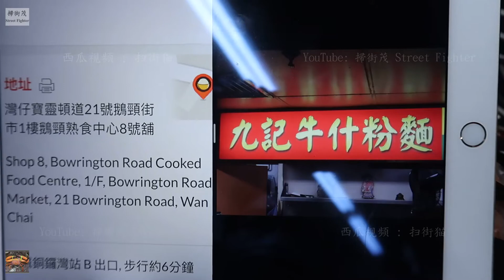九記牛什粉麵 Beef Tripe Intestines 後臺探秘 灣仔鵝頸街市熟食中心Beef Offal 新鮮牛雜 下水 Beef Viscera 牛雜 Organ meats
九記牛什粉麵 後臺探秘  Beef Tripe Intestines  經典的堅持  灣仔鵝頸街市熟食中心 Beef Offal  新鮮牛雜 下水 Alternative Meat, Beef Viscera 牛雜 Organ meats

九記牛什粉麵

灣仔寶靈頓道21號鵝頸街市1樓鵝頸熟食中心8號舖

Shop 8, Bowrington Road Cooked Food Centre, 1/F, Bowrington Road Market, 21 Bowrington Road, Wan Chai HONG KONG

港鐵銅鑼灣站 B 出口, 步行約6分鐘

全城追捧  🇬🇧  英國住「屋」之選「Surrey」

倫敦後花園，校網正，治安好，樓價親民！

2房2廁洋房別墅約£42萬連花園及2車位
3房2廁洋房別墅約£58萬連花園及2車位
4房3廁洋房別墅約£71萬連花園及3車位

銅鑼灣柏寧酒店27樓

9月25日及26日（週六及週日）11am - 7pm

🇬🇧  Surrey被譽為最適合撫養孩子的地方，擁有廣闊的綠化環境、極低的犯罪率及優質校網聞名英國

🇬🇧  教育資源豐富，坐擁多間Ofsted評級「Outstanding」及「Good」的幼兒園及中小學，毗鄰著名學府University of Surrey、University of Law及Guildford College

🇬🇧  Surrey多年來被譽為香港人移民熱點，往返倫敦約30分鐘，往返希斯路機場約60分鐘，交通便利，是倫敦的後花園

🇬🇧  屋苑式管理，精裝交付，配備國際名牌高級家電，提供2至4房洋房別墅，今年年底至明年起陸續落成，銀行可承造按揭

免費講座

週六及週日：12PM／3PM（請選擇其中一個時段）

你鍾意邊個時段？   幫你留位

*留意*

**未能出席展銷會的客戶，歡迎與物業顧問另約時間，作免費私人諮詢服務！**

所有售價及資料為付印日資料。模擬圖片僅供參考。# 車程及步行時間僅供參考。*受有關條款限制。需按單位類型及銷售情況而定。此物業項目之出售或出租者所提供之資料，均不構成任何承諾或合約。所介紹以及其他物業資料由DWGHK認為可信之資料來源提供，買家或租戶不建議過份依賴上述資料，需親自查證有關資料的準確性及可信性。DWGHK及其代表及其附屬公司專責代理香港以外之海外物業，因此根據香港法例第511章《地產代理條例》，DWGHK及其代表及其附屬公司獲豁免領牌處理香港以外之海外物業，而我們並沒有牌照處理任何位於香港的物業。物業編號：UK82、UK88

九記牛什粉麵 白色湯底 以 新鮮豬筒骨 和 魚骨 熬製成的白色湯底，喝下 鮮味 濃郁 香滑 不口渴。 Pork Bones and Fish Bones White Stock

1 Fried fresh water fish cake 香煎鯪魚肉餅 ( 魚餅 ) 的製作過程

2 聲音導航: 介紹 炆好牛雜 的各個完整部位

3 雞翼的製作過程

4 上湯的淆製

5 豬腸豬肚 的介紹

6 香濃港式奶茶的沖調

拍攝 九記牛什粉麵 運作的日常。 灣仔鵝頸街市熟食中心

 " 原 個 " 牛肚 牛腸 沙瓜 牛膀  炆 熟

 " 原 個 " 牛肚 牛腸 沙瓜 牛膀  炆熟 之後 聲音介紹。

拍攝 由 " 原 個 " 切成大塊。

熟透的牛雜 才最吸引。

牛草肚 牛大腸 牛粉腸 金錢肚 香煎鯪魚肉餅 送炸雲吞 九記牛什粉麵 Ox tripe  intestines fresh water fish cake deep fried wontons rice noodles soup 🍜

Beef Viscera 牛雜 Organ meats

Beef Offal 牛什 新鮮牛雜 下水 Alternative Meat

Ox Lung 牛肺

Beef tripe 牛肚 Ox tripe 牛胃

Rumen beef tripe, stomach chamber 1. Blanket or flat tripe 牛草肚 牛相連

Reticulum beef tripe, stomach chamber 2. Honeycomb tripe 金錢肚

Abomasum beef tripe, 牛沙瓜 stomach chamber 4. Reed tripe

Cow Stomach 牛胃

Ox Intestine 牛腸 牛粉腸

Beef Pancreas 牛膀

Beef Offal Soup 新鮮牛雜湯

Fried fresh water fish cake 香煎鯪魚肉餅 美食 香港

Marinated Beef Brisket 滷水炆煮牛腩 美食香港

Braised Beef Brisket 牛腩

Pig's Blood Pudding 豬紅

Pork Intestine 豬大腸 豬大腸頭

PIG intestines 豬腸

Radish 上湯蘿蔔 蘿蔔

Braised Mushrooms 香炆冬菇  香菇

Braised Chicken Feet 香炆雞腳

Fried Gluten 麵筋  齋

The organs sold out in four hours each day , people need wait in queue to order for 30 minutes 排長龍 起碼要等30分鐘 半小時

新鮮牛雜 用心製作 Fresh and Tasty

在香港計，他的新鮮牛雜 乾淨 新鮮 份量足。除了九記牛什以外，無出其右。

Noodles Soup 湯麵   湯粗麵

Rice Noodles Soup 湯米線

Dry-Stirred Noodles 撈麵 撈粗麵 拌麵 乾拌麵

Chakna Menudo

işkembe çorbası

Babat

九記牛什粉麵  香港牛雜專家

這裡的牛雜。乃喜歡吃牛什人士的必試項目。

小弟自小喜歡吃牛雜 、牛腩 。香港 新界 九龍 華南很多地方的牛雜都試過。 也包括 最遠 從馬其頓到保加利亞的邊境上、 意大利都靈 丶 法國里昂 丶日本 九州 、沖繩 石垣島 丶 南韓丶 臺灣丶 澳門 和 越南 等等。

平時最喜歡去 鵝頸橋街市的九記 是用在香港 以活牛屠宰的牛雜。

令我驚喜的牛雜 我肯定以這價錢， 這裏一定是 在香港不二的選擇。

沙瓜 甘香 爽口 有鮮味。 他們是用 新鮮牛雜。

白色的湯底喝下 鮮味 濃郁 香滑 不口渴。

凍奶茶 也有驚喜 。是 師傅調配， 琥珀色澤   。味道 香、 濃 丶 不嚡口。

PLEASE do not mind that some of our people may eat these in our Culture

POR FAVOR, no importa que algunas de nuestras personas puedan comer esto en nuestra Cultura

Please do not mind. Because this is a Local Delicacy in our Culture.

MVI 0154